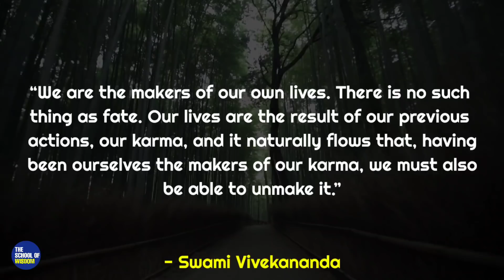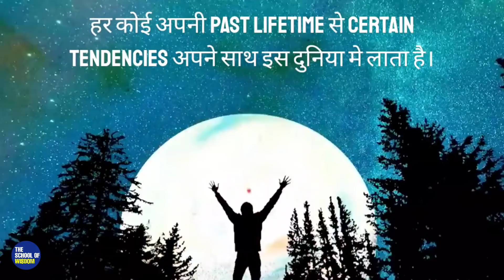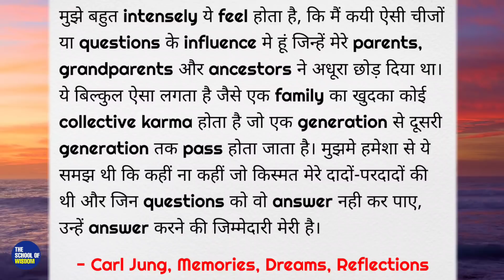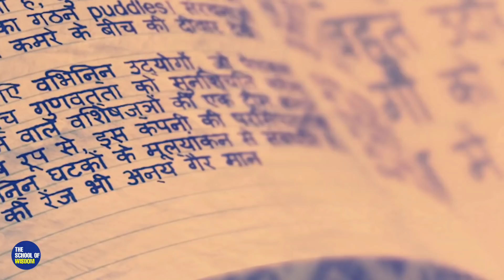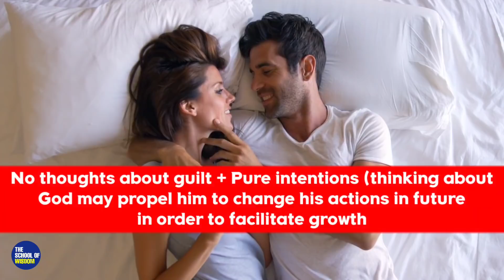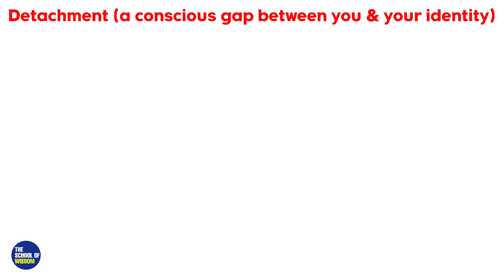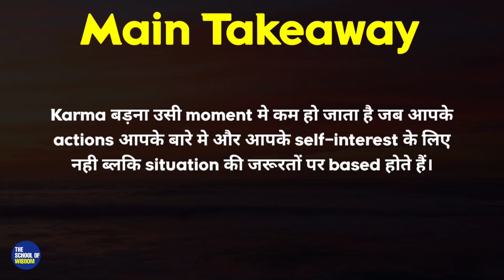KARMA | कर्म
There is an old saying that "we came here without anything and we will leave without anything", but this saying is only true for the superficial things. In reality, we bring something along and we also take something with us after we die, these things are our tendencies or Vasanas and the thing that influences these tendencies is known as Karma. Majority of the population think about Karma as some sort of reward and punishment scheme, but it is much more than that. That's why to clear all the misconceptions about the Karma and how it works, in this video we will dive deep into its fundamentals and learn what creates Karma and how can we stop accumulating it.